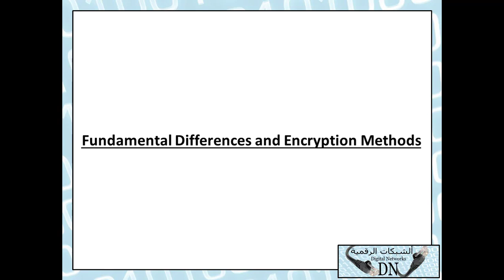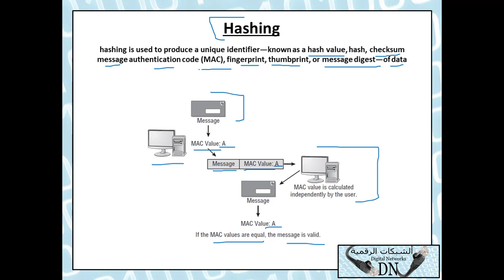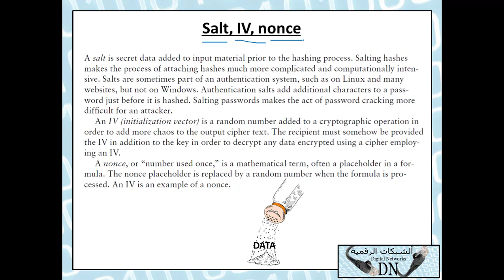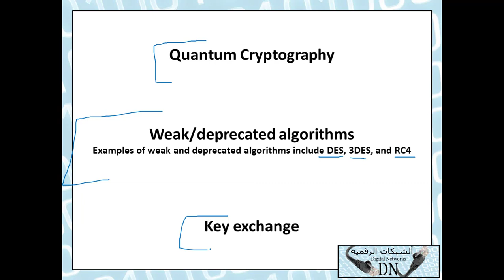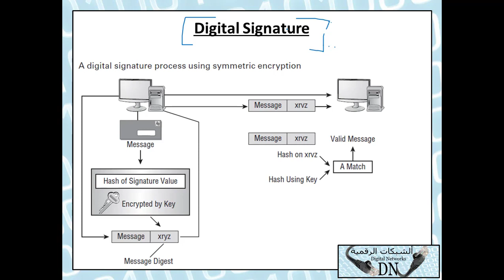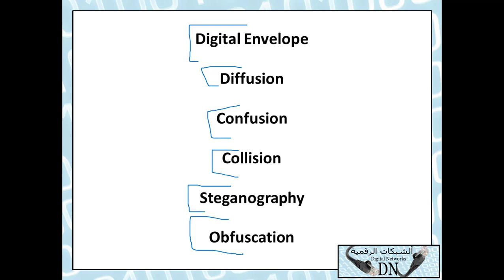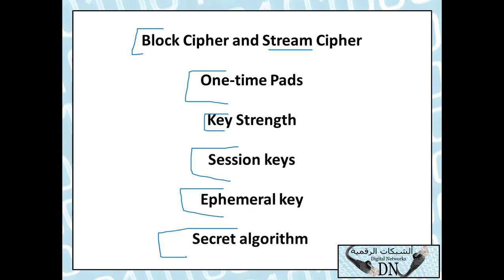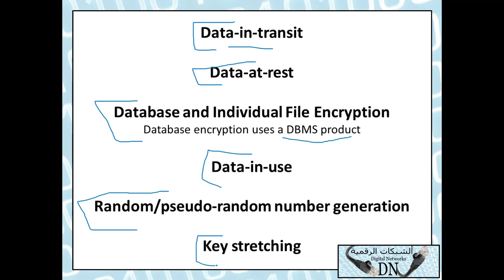79-CompTIA Security+ (Lecture 79) By Eng-Hassan Saleh | Arabic